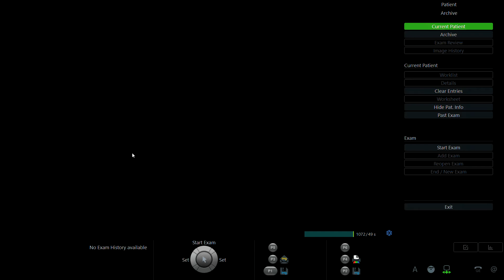VŨ THỊ MINH HUYỀN 2000